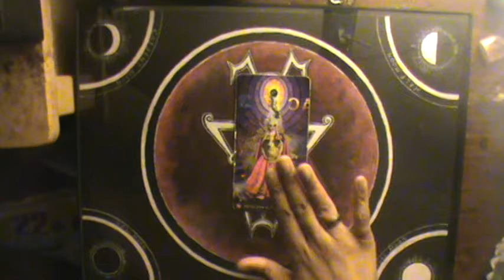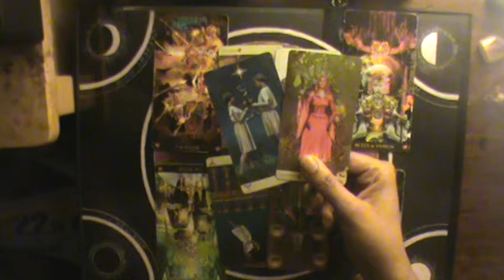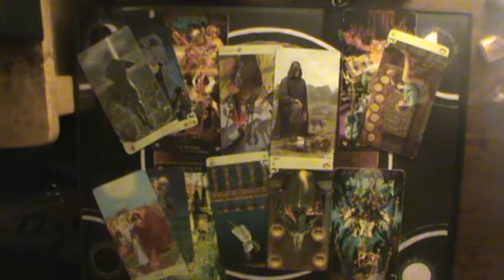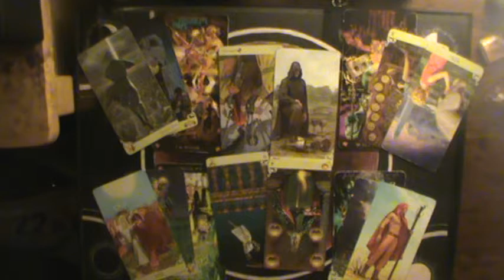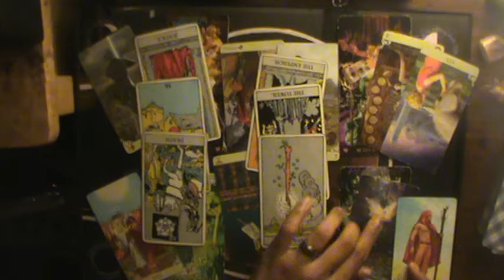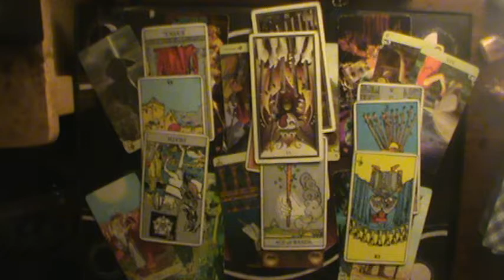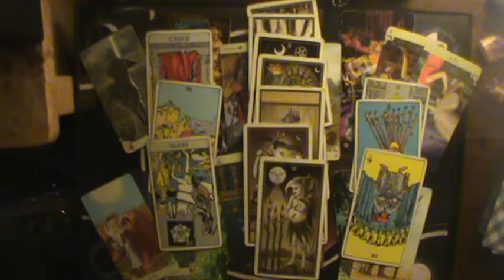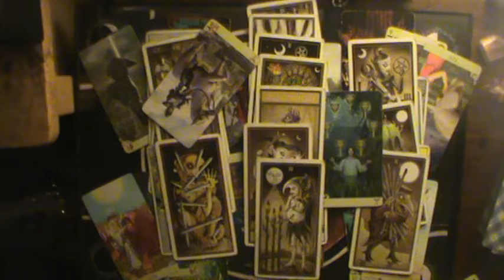Love Reading for 8/1/2019 (All Signs)